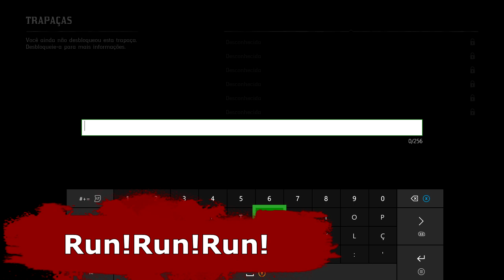EXPLORANDO O MÉXICO: LUGARES SECRETOS - RED DEAD REDEMPTION 2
O mapa oficial do red dead redemption 2 faz fronteira com o que seria o México, nesse vídeo vamos explorar alguns lugares secretos... Como chegar no mexico no red dead redemption 2

➤➤➤➤ CURTE O TRABALHO DO CANAL?? VIRE UM PATROCINADOR E GANHE DESTAQUE NO CHAT (Além de ajudar o trabalho)